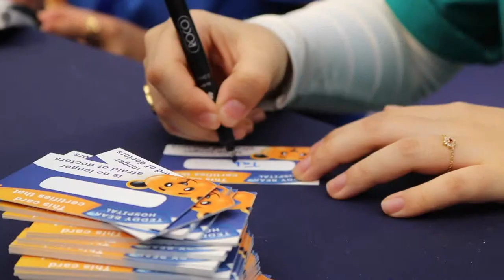Teddy Bear Hospital 2017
Annual Teddy Bear Hospital by KuMSA, the Avenues, Kuwait. An initiative to help children overcome their fear of the hospital setting.